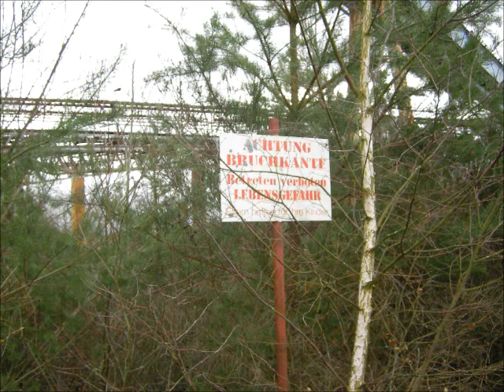Lost Place Germany verlassenes Kieswerk in Hessen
Bilder vom Dezember 2018